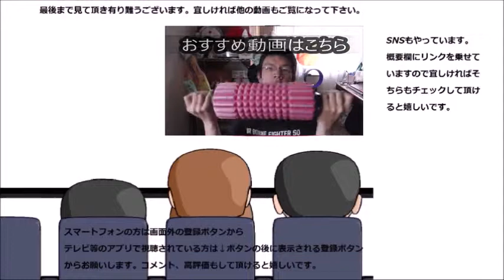ファミリーマート 盛り過ぎクリームシューを食べてみたけど、中身は……だった件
ファミリーマート　盛り過ぎクリームシューを食べてみました。中身は確かにたっぷりですが、一寸怖い……